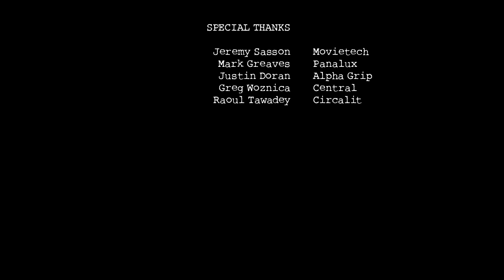Short film about love at first sight | "Cupid Wears a Balaclava" - by Paul Maynard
An urgent shopping trip soon turns into a life-threatening situation for Josh as he discovers true love in unlikely circumstances. Acute observations on attraction cross with brash humour in the journey to realising that "Cupid Wears a Balaclava".

Original title - Cupid Wears a Balaclava
Director - Paul Maynard
Screenplay - Allan Payne
Producer - Harry Burnett-Rae
Cast - Will Rastall, Natasha Goulden, Tolga Safer, Franny Bennett, Ryan Oliva, David Wilson, Matt Jerrams, Lee Nicholas Harris
Year - 2013